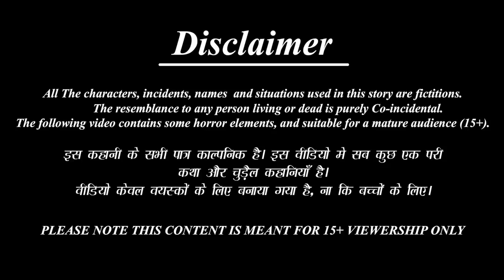अखबार बांटने वाली बहू | Hindi Kahani | Moral Stories | Saas Bahu | Kahaniyan | Saas Bahu Ki Kahaniya